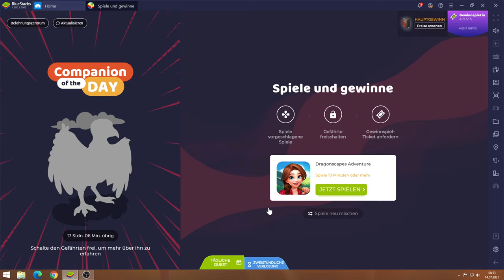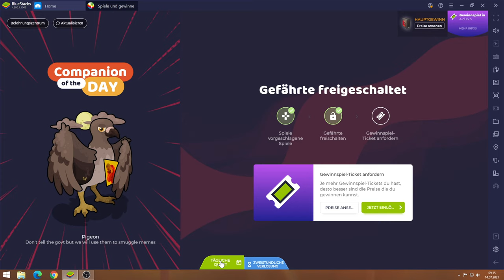Dragon Cape #14.07 JndT (BlueStacks)